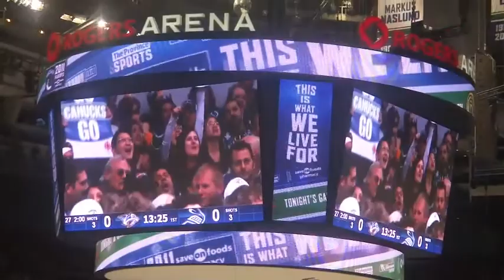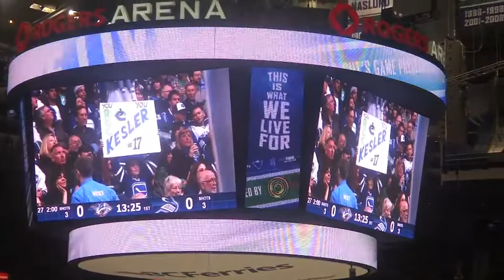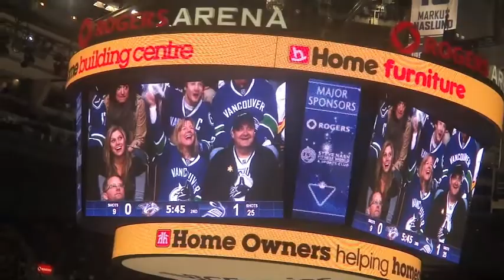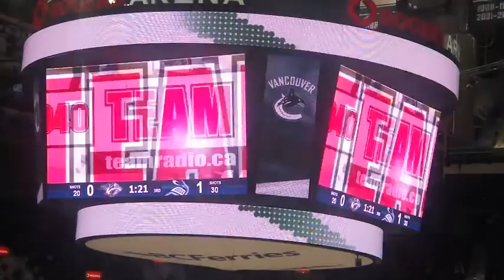Canucks Vs Predators